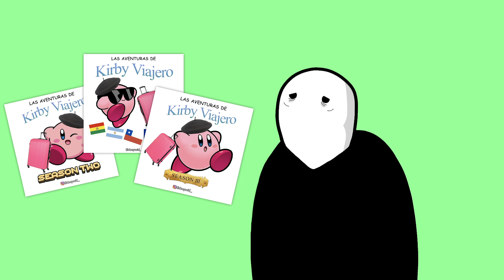Mi Reacción al Rubius viendo Kirby Viajero! | QUÉ?!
Aquí está mi extremadamente fiel reacción al Rubius viendo todos los capítulos de la mini-serie de Kirby Viajero. Espero que les haya gustado porque yo me divertí muchísimoooo! JAJAAAA

cada vez más cerca de ser un youtuber genérico :)

voy a copiar y pegar algo que escribí en mi insta, para los ardidos que querían una video-reacción "real" jajjjj:
"Siendo honestos, intenté grabar muchas veces mi "video-reacción" a la reacción del Rubius pero mientras más lo hacía, más me daba cuenta de que no era mucho lo que podía rescatar y pa peor me di cuenta de que no sirvo para hacer video reacciones... (mejor igual) así que hice éste video, burlándome de la situación y también de mí mismo jaja".

Eso, chao.